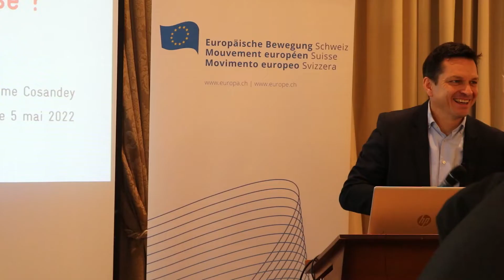Face à la guerre en Ukraine, quelle politique de sécurité pour la Suisse? (2022)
Conférence de Dr. Jérôme Cosandey, directeur romand et responsable de recherche Etat social et pérenne chez Avenir Suisse. L'événement a été organisé par la section vaudoise du Mouvement européen Suisse.